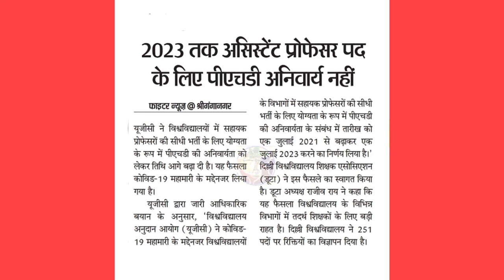2023तक असिस्टेंट प्रोफेसर पद के लिए पीएचडी अनिवार्य नहीं